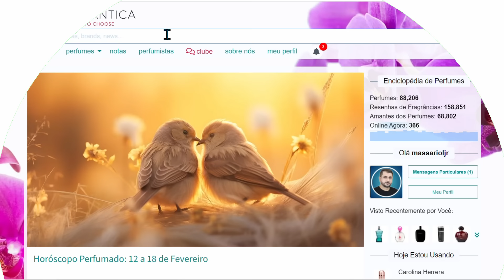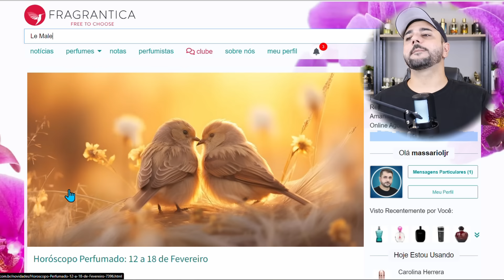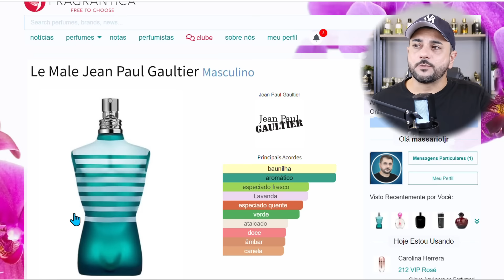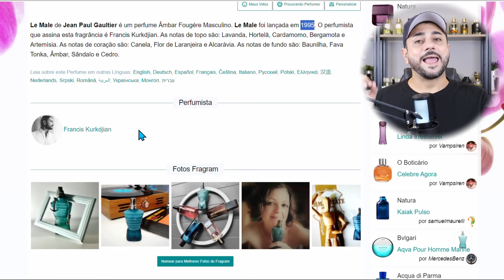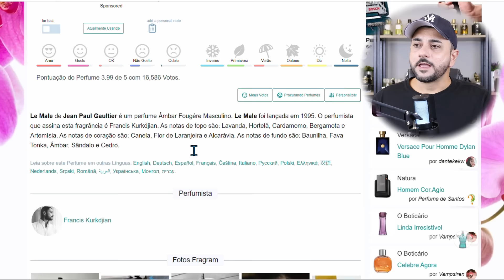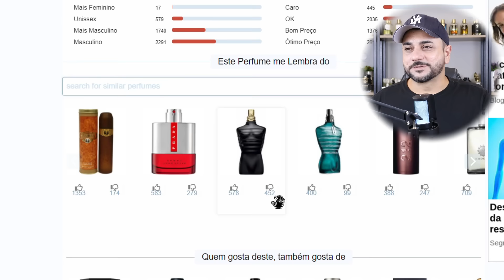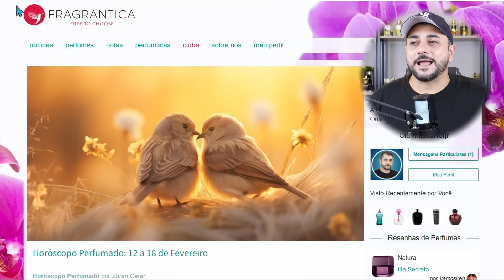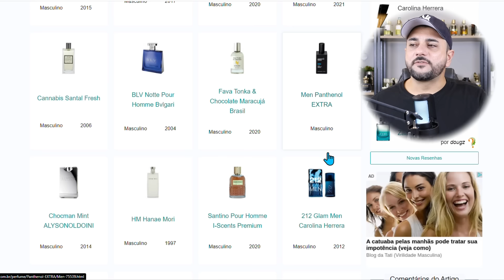TUTORIAL: COMO USAR O FRAGRANTICA? ENCONTRE O SEU PERFUME AQUI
🏪 𝗠𝗘𝗨 𝗘𝗦𝗣𝗔𝗖̧𝗢 𝗗𝗜𝗚𝗜𝗧𝗔𝗟 𝗡𝗔𝗧𝗨𝗥𝗔 - 🧑‍💻 𝗖𝗼𝗻𝘀𝘂𝗹𝘁𝗼𝗿 𝗵𝗶𝗹𝗮𝗿𝗶𝗼𝗷𝘂𝗻𝗶𝗼𝗿

Cupom De 10%: PERFUMOLATRA
📲 𝗖𝗼𝗻𝘁𝗮𝘁𝗼𝘀, 𝗽𝗮𝘁𝗿𝗼𝗰𝗶́𝗻𝗶𝗼𝘀 𝗲 𝗱𝗼𝗮𝗰̧𝗼̃𝗲𝘀:

𝗖𝗮𝗻𝗮𝗹 𝗢 𝗣𝗲𝗿𝗳𝘂𝗺𝗼́𝗹𝗮𝘁𝗿𝗮 - Um canal sobre perfumaria em geral, que busca trazer para o público as melhores resenhas de perfumes nacionais e importados, de maneira acessível, clara, irreverente e imparcial.
Se você já é Perfumólatra, seja muito bem vindo de volta, mas se você ainda não é, eu te convido a se inscrever aqui no canal, seja +1 Perfumólatra aqui no Youtube e também no Instagram!